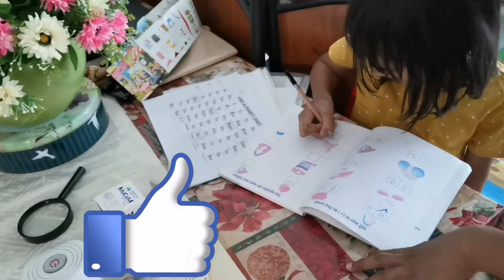Day in My Life என்னோட நாள் இப்படித்தான் போனது Veg Biryani tamil vlog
Hello Friends,